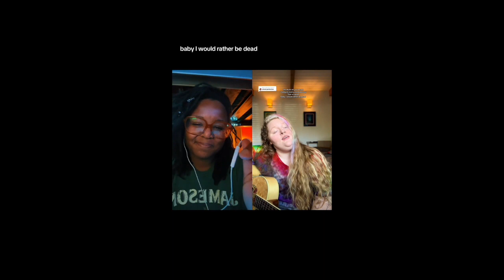Adair's Tiktok Dutes with Rachael Nicole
I truly enjoy singing and duetting this artist videos. She has wonderful tone and I hope to work with her in the future.